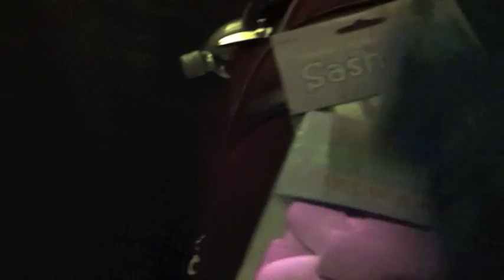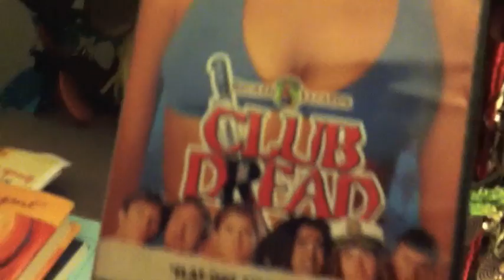Brownies with Twin!-Oct.5.12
I'm vlogging everyday this month here on my channel! If I like how they turn out I might make another channel. There is a vlogging playlist listed on the bottom right-hand corner of my channel page for easy viewing!

BlogTV (1st session is on October 10th at 9pm EST)

Peace & Blessings,
KG

Song at the end: "Give You The World" by Native Sun

***I have written permission to use this music in this video***

hair ball, tresemme naturals, detangling, natural hair, thekglifestyle, youtube vlog, video blogging, daily vlog, vlogging, Avalon, baked goods, work, multitasking, life, everyday, reality